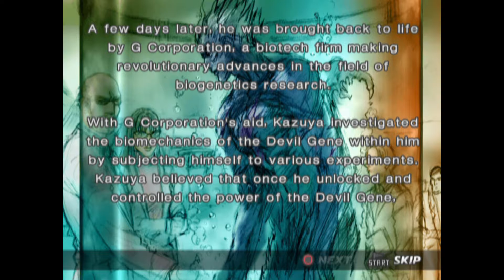TEKKEN 4 KAZUYA MISHIMA